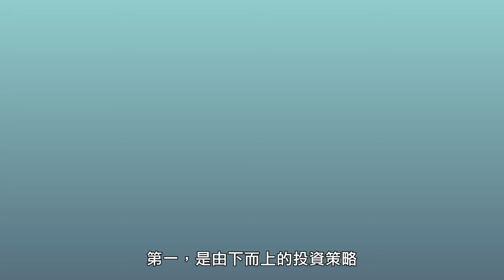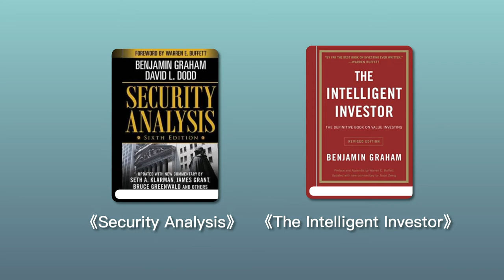【股壇問浩】 價值投資法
買股的其一致勝法則係價值投資法，究竟尼套理論由邊個發明？詳情係點？邊個運用得最好，賺錢倍數又有幾多？聽下浩德解答……

bmgproductionmusic